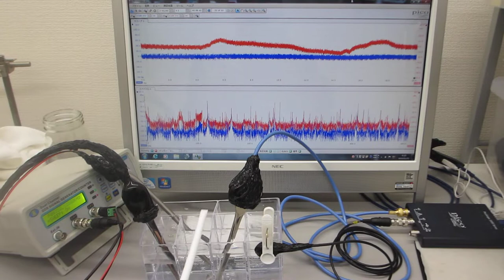樹脂容器の音響特性を利用した超音波実験